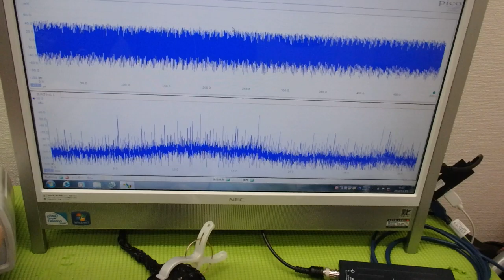‹メガヘルツ›の超音波発振制御技術 ultrasonic-labo